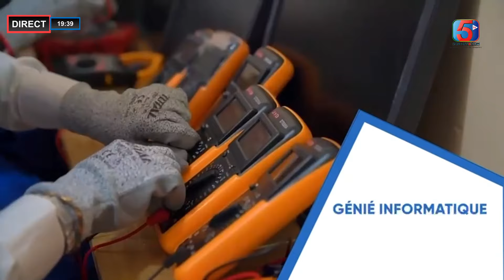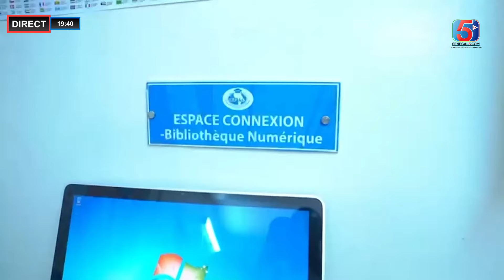Dissolution de l’Assemblée Nationale: Vieux Thiane reste catégorique " nenko tass…"